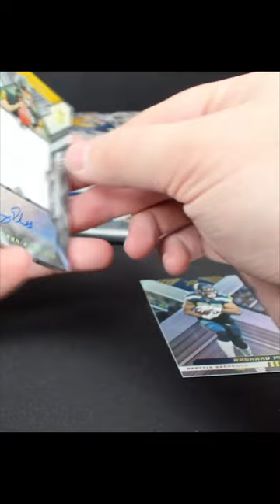2022 Panini XR Football Kenny Pickett Rookie Swatch Autographs!